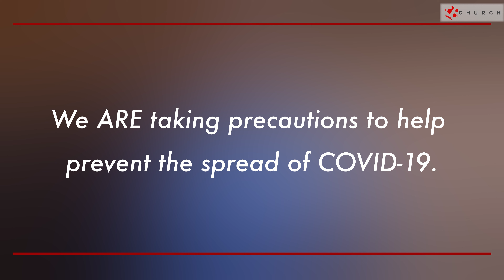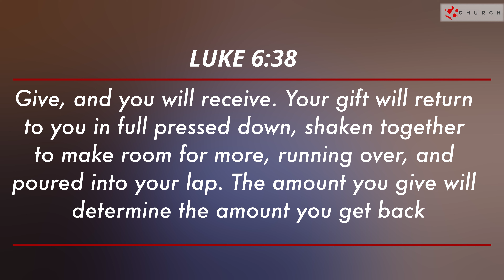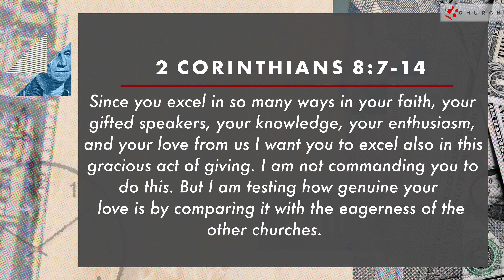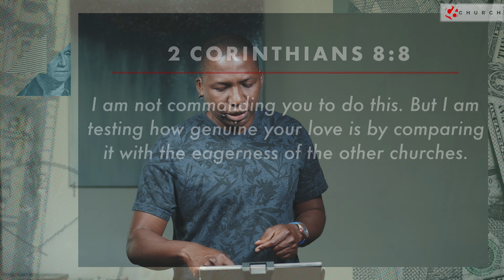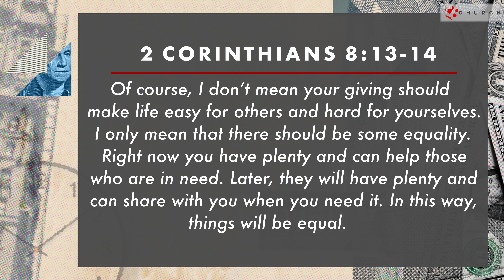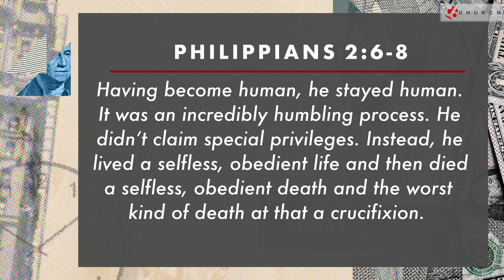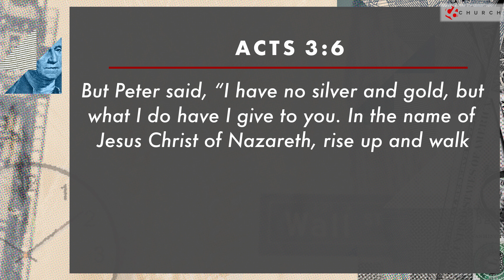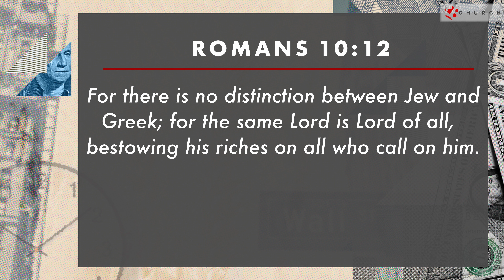Generosity: Giver/Taker 3